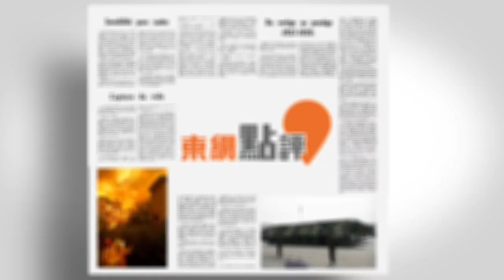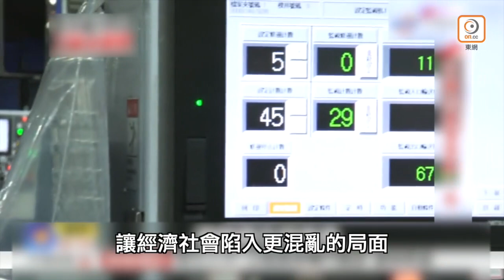【on.cc東網】東網點評：台傳統產業式微 當局應出手援助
【東網點評：台傳統產業式微　當局應出手援助】